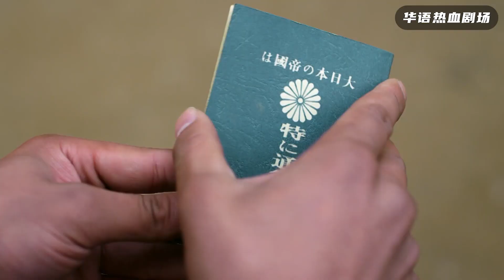國軍特種兵披荊斬棘，殺過日軍7個關卡，抵達敵軍機場安裝C4炸彈！【抗日】